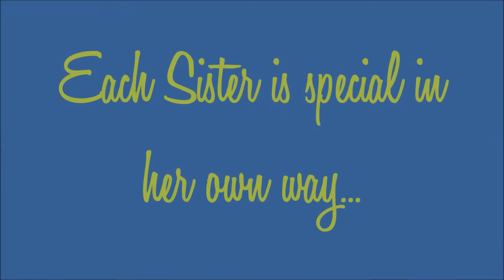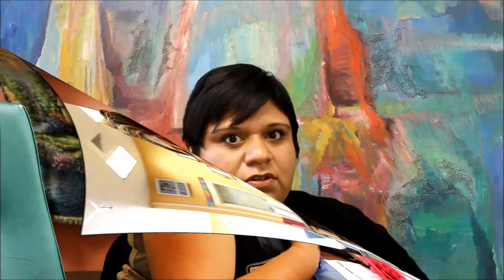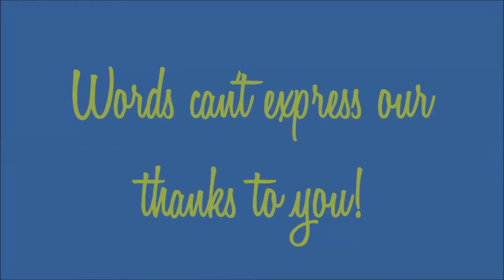We are Providence Family! Thank you Sisters from all your Employees!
We are Providence Family!  Employees at the Convent Center, McCullough and Regan Hall and Moye Center made us a video this summer.